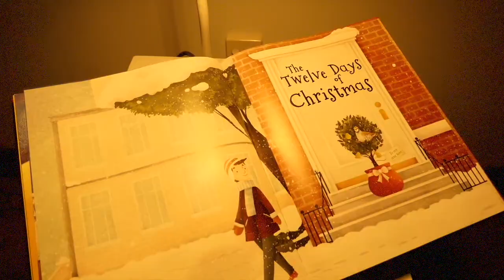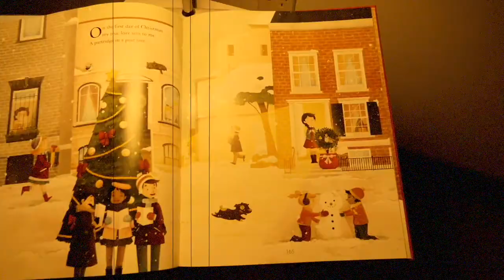Thee Golden Geese - The Sixth Day of Christmas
The new miracle for the festive season brought about by musical psychokinetic mind warriors, Thee Golden Geese.

Music and video made by Thee Golden Geese. Additional camerawork by Wilbur Shute